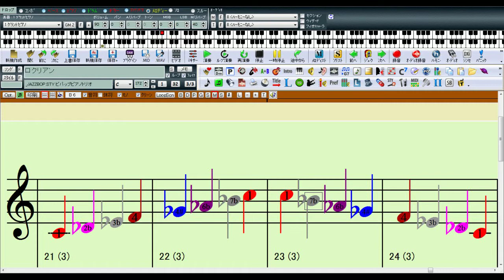C - ロクリアン (ソルフェージュで覚えるスケール)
do dhi me fa fi ru se do   　　　do se ru fi fa me dhi do
ド ディ メ ファ フィ ル セ ド　ド セ ル フィ ファ メ ディ ド

AquesTone2 使用